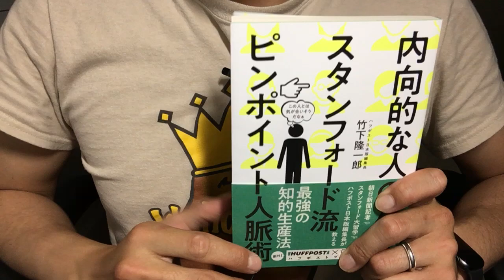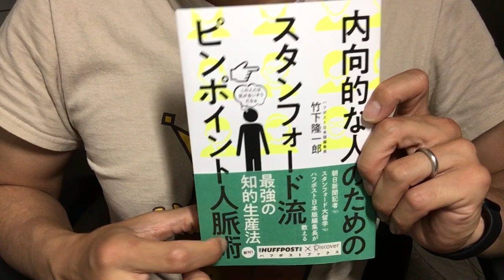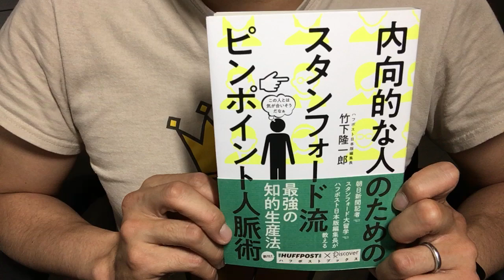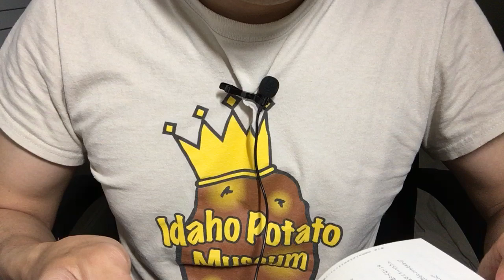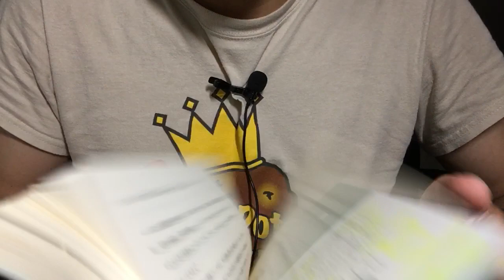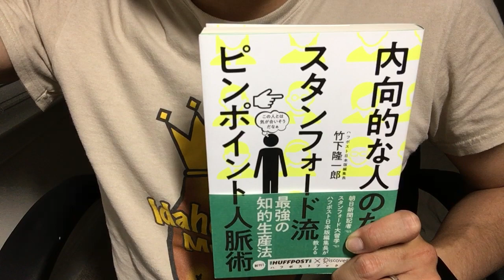#449【竹下隆一郎】内向的な人のためのスタンフォード流ピンポイント人脈術【毎日おすすめ本読書感想レビュー・紹介・Reading Book】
第449回です。内向的な人間が、これからの社会で人脈を生かして活躍していく方法を説いた本です。